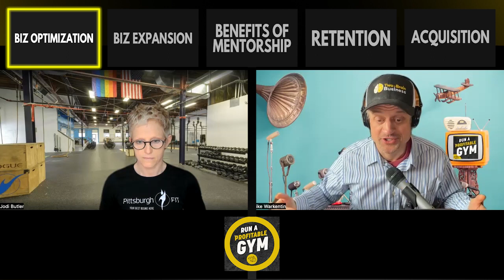Behind the Curtain: Biz Secrets of High-Earning Gym Owner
In January 2023, Two-Brain's top-earning gym owners took home between US$16,000 and $21,000.

That's not gross revenue or even profit. It's what the owners earned personally. And the big totals aren't one-hit wonders. Our leaders sustained these income levels over an entire quarter.

Gym owner Jodi Butler was on that leaderboard, and she's here to tell you how she did it.

Jodi, who runs Pittsburgh Fit, breaks down the key components of her successful gym, which provides a great income for her and fulfilling careers for staff members. A few of the keys: hiring so the owner can work on the business instead of in it, getting help from a mentor, and placing great emphasis on client retention.

After Jodi pulls the curtain back on her business, she and host Mike Warkentin offer a few simple tactics you can use today to start earning more at your gym, studio or affiliate.

For more support and insight, join the Gym Owners United group

1:33 - Jodi's journey to paying herself
6:05 - Staffing and benefits
9:30 - Hiring a GM
13:51 - Streamlining with mentorship
28:17 - Strategies that work

-- Social Media --